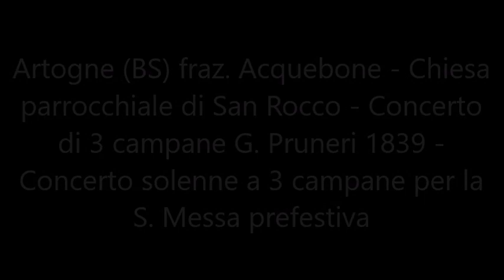Le campane di Artogne (BS) fraz. Acquebone - Concerto solenne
Artogne (BS) fraz. Acquebone - Chiesa parrocchiale di San Rocco - Concerto di 3 campane in Si3 G. Pruneri 1839 - Concerto solenne a 3 campane per la S. Messa prefestiva.
Il concerto è stato eseguito in elettrico-manuale.